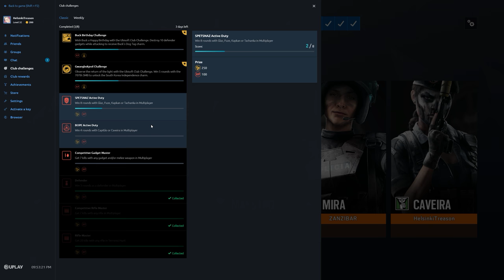Rainbow Six Siege + Part 2703 + Villa TDM Bomb + Operation Para Bellum pcgaming crew